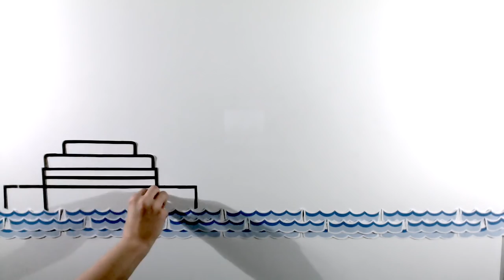BIG GREY POLE (anti-i360 parody song) - Hannah Brackenbury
Musical comedy parody song about Brighton's i360 viewing tower. Original song & all copyright 'Big Yellow Taxi' by Joni Mitchell. Lyrics adapted by Hannah Brackenbury.